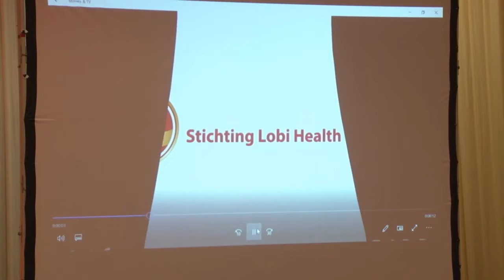28 02 2018 Nieuw logo en naam bij 50 jaar Stichting Lobi